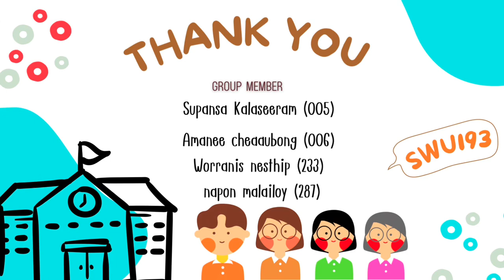Life as a freshmen : Vlog 2 | B01 | SWU 193 | Srinakharinwirot University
Supansa Kalaseeram (005)
Amanee Cheaaubong (006)
Worranis Nesthip (233)
Napon Malailoy (287)